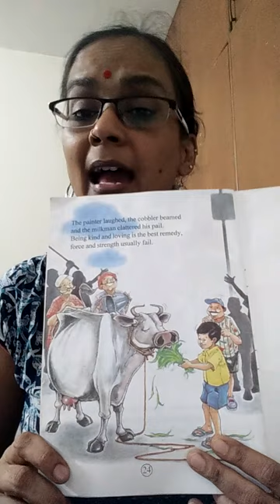The Milk Man's Cow - a story of compassion for young children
- adapted from a story by Vidya Pradhan - a CBT publication book